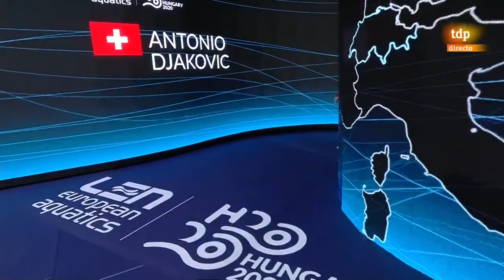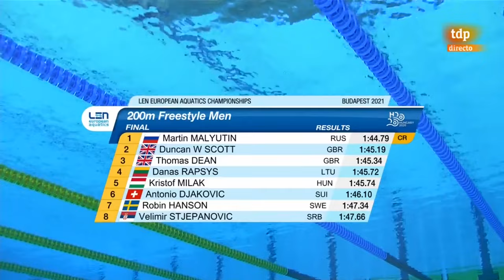Чемпионат Европы | ПЛАВАНИЕ | Мужчины 200м Вольный стиль | ФИНАЛ | Мартин Малютин 1:44.79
European Aquatics Championships 2021 | Budapest.